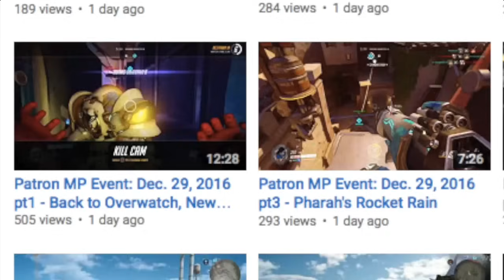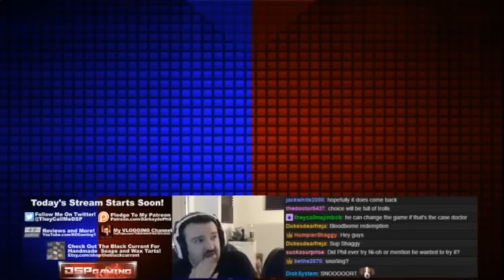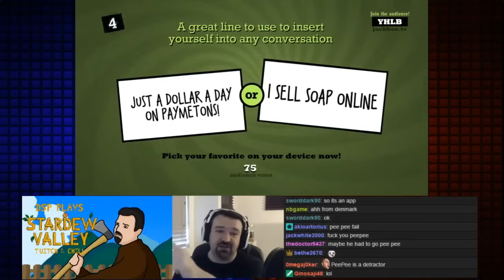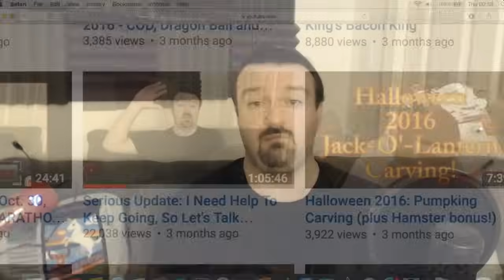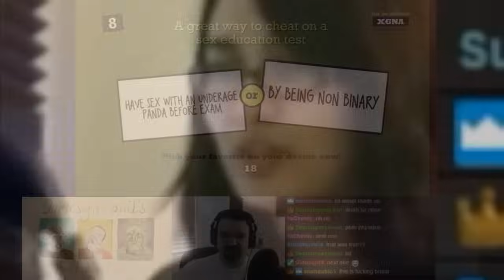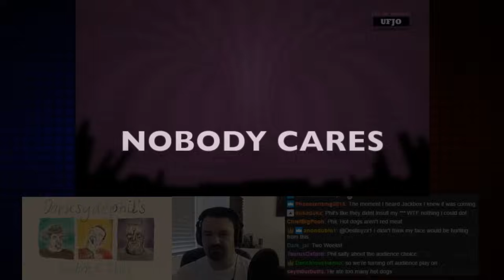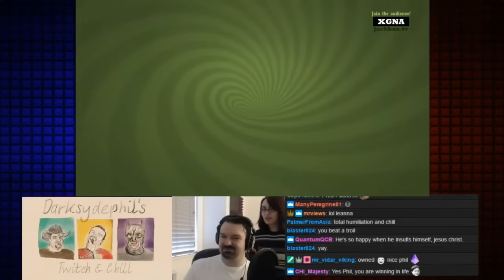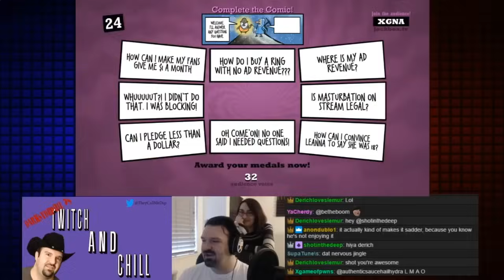Let's Enjoy: Dick Stroking Phil Vlogs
As a bonus, we watched these fantastic videos with the stream.